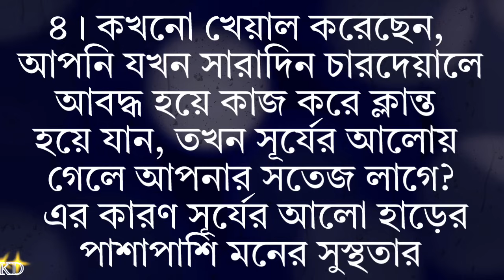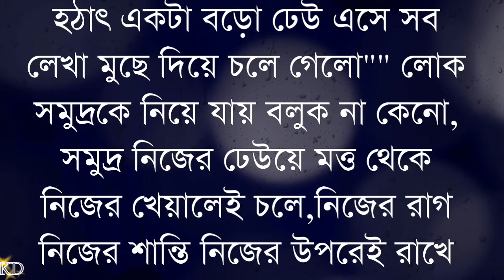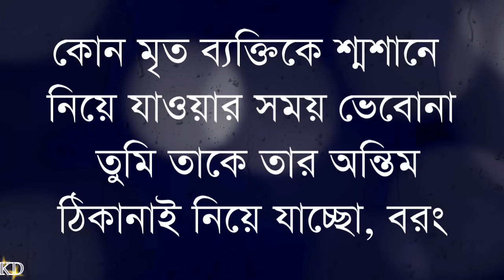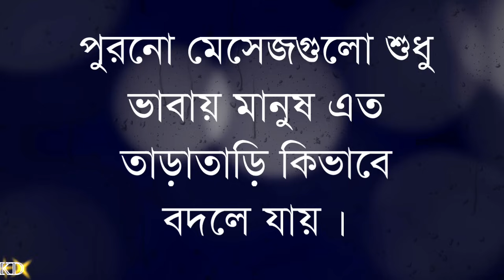এই মানুষদের কপালে সারাজীবন দুঃখ থাকবে! সাবধান 🔴🔴 ! Best Powerful Inspirational quotes |Bangla Quatos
স্ত্রীর রাগ বেশি হলে অবশ্যই রাতে এই ১টি কাজ করুন! Best Powerful Inspirational quotes |Bangla Quatos @kabitadutta1m

১০০% জীবন পরিবর্তন করে দেবে এই ভিডিওটি

your requirement:-
New Bani
Bangla Bani
morning motivation
Bengali Bani
Bengali quotes
niti katha

Must watch -

৪০ বছরের পর আর কখনোই বিয়ে করো না